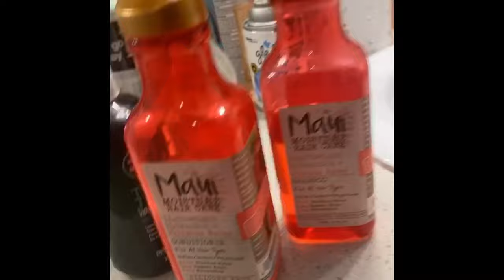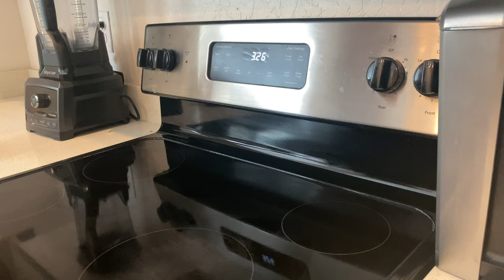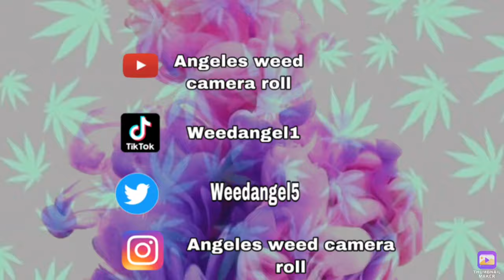Clean with me